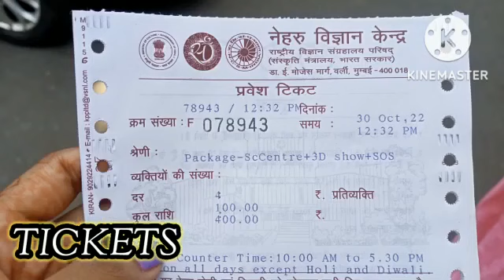Nehru Science Centre Mumbai Part 1 | Jijamata Nagar | Worli, Mumbai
Nehru science centre
Jijamata Nagar, Worli, Mumbai, Maharashtra 400018
Mahalaxmi station to Nehru science centre ( by bus, by taxi , by walk )
9.30 am to 6.00 pm (All days )